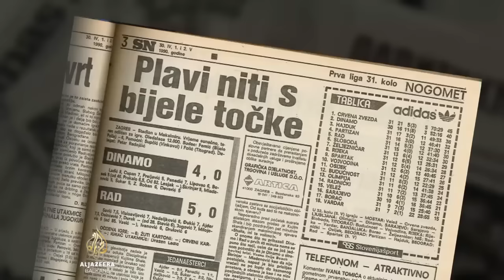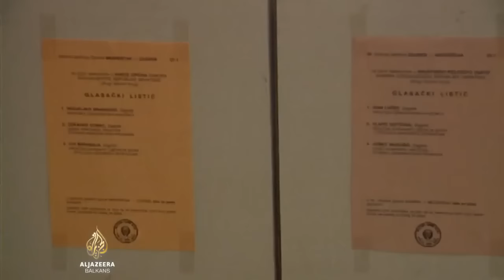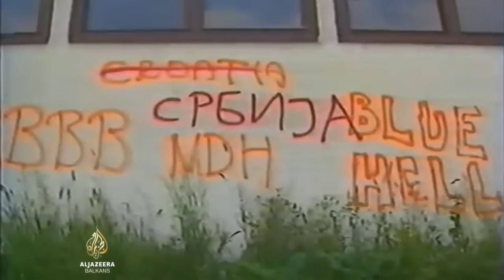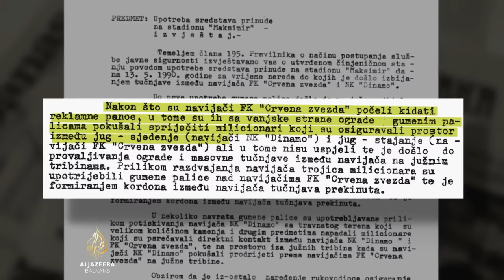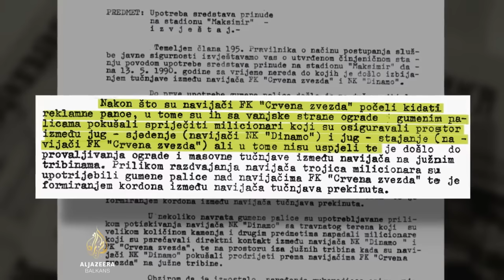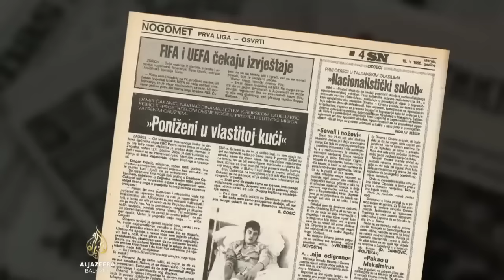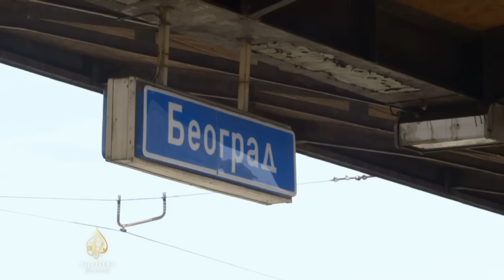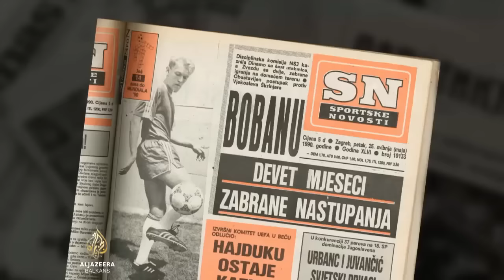Nedjelja 13. / DInamo - Crvena Zvezda 13.05.1990. (Cijeli film)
Dokumentarni film napravljen je povodom 25. godišnjice danas povijesne utakmice.

Povijesna nogometna utakmica Dinamo - Crvena zvezda odigrala se prije točno 25 godina, 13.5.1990., a prekinuta je zbog velikih navijačkih nereda. Što se točno dogodilo, što je utakmici prethodilo, što se događalo unutar i izvan stadiona. Za film govore navijači obje momčadi, službene osobe, voditelji osiguranja, igrači Dinama i Crvene zvezde koji su bili na mjestu događaja.